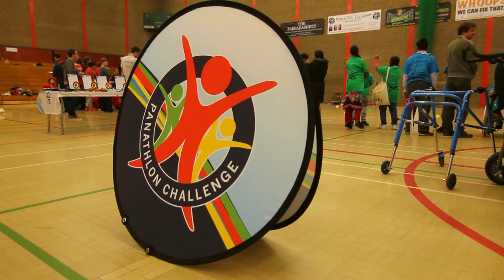West Yorkshire Sainsbury's School Games 2015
The West Yorkshire Sainsbury's School Games 2015 saw over 2,500 young people from schools in Bradford, Calderdale, Kirklees, Leeds and Wakefield take part in a variety of sports.